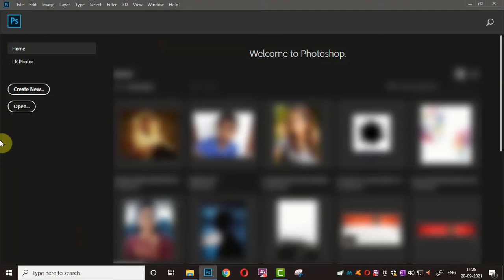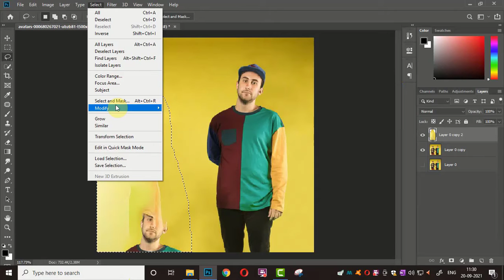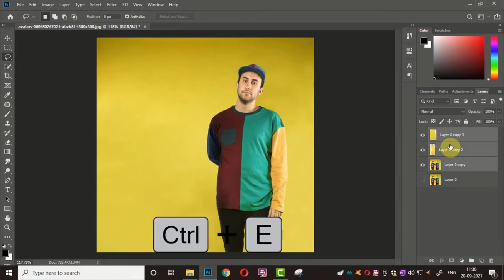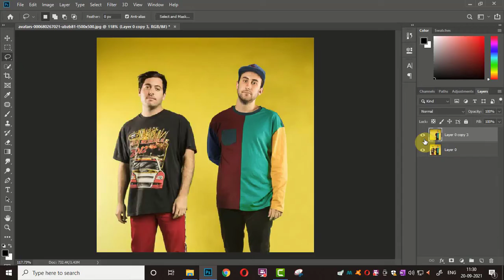How To Remove People in Photoshop [Easy Way]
HOW TO REMOVE PEOPLE IN PHOTOSHOP

Hi.
Welcome To UK CREATIONS

Just For Photoshop Tutorials.
Not Offend.

Are You Have Photoshop Doubts.
Please Give Comments Section.
I Will Defiantly That Video Upload